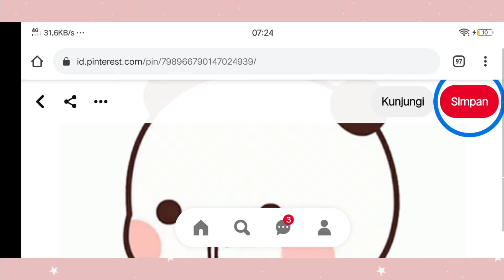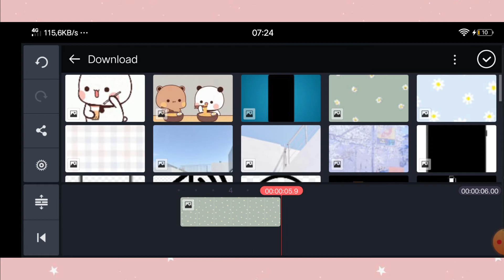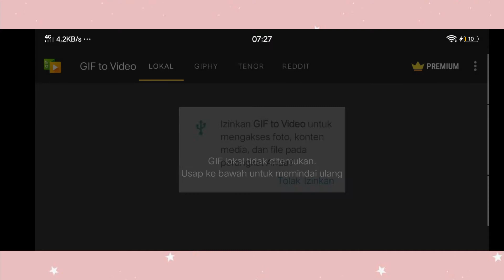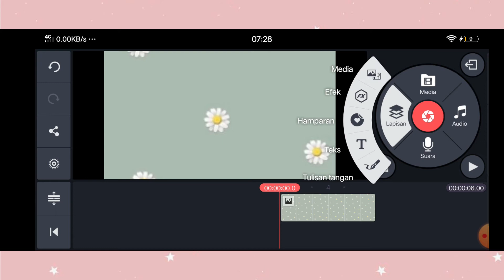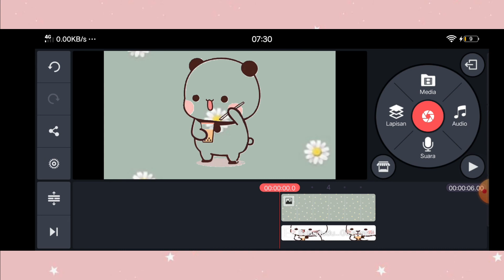cara menambahkan gif ke kinemaster cepat dan mudah🔥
Halo gaes💗

What app i use?🌸
-thumbnail:PixelLab
-appedit:Wondershare Filmora

see u gess on my next video🌊